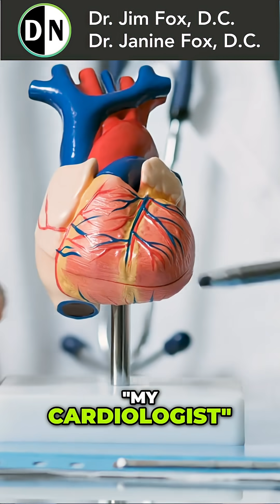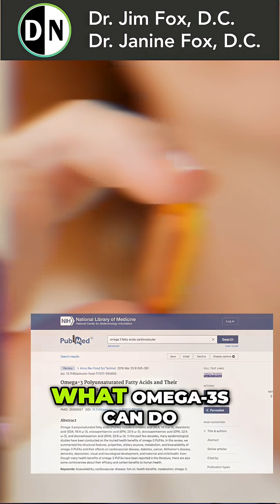The Shocking Truth About Fish Oil and Heart Health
A patient stopped taking her omega-3s because her cardiologist told her to “just eat fish.” The result? Her triglycerides and cholesterol skyrocketed. Here’s why omega-3s matter more than you think.